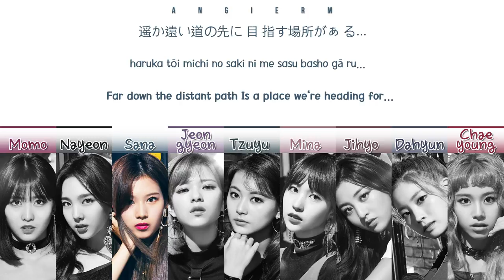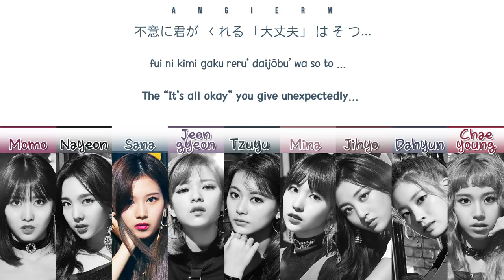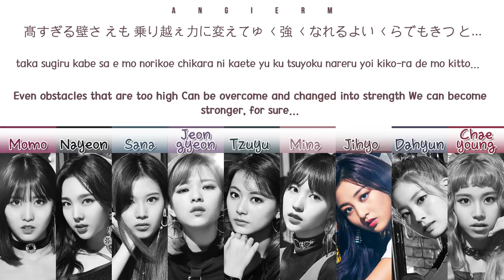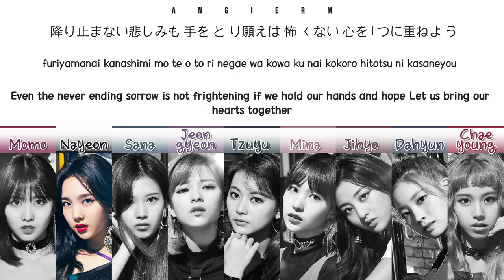TWICE (트와이스) - 'BE AS ONE' LYRICS (Color Coded Kan|Rom|Eng|가사) *DOWNLOAD LINK WITH MUSIC*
• Artist: TWICE
• Song: BE AS ONE
• Album: BDZ
• Released: 18.09.12